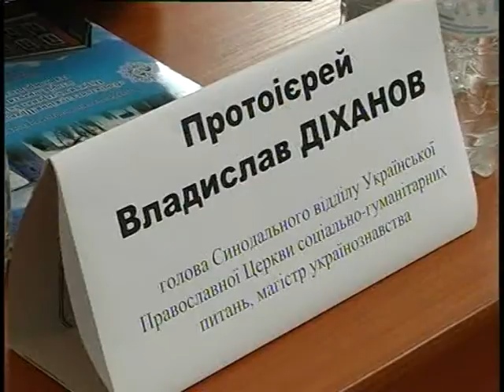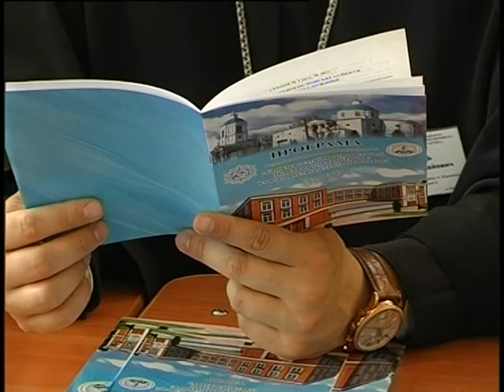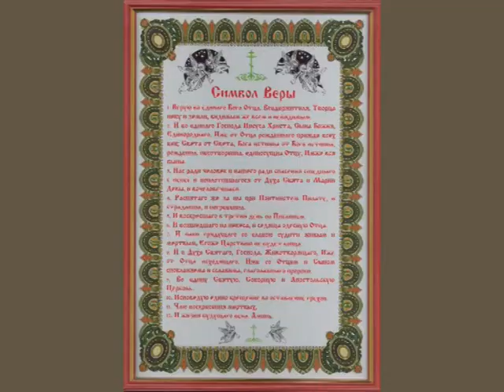"Глас православный" от 29.05.16 (Неделя о самарянке. Деян. 11:19-26, 29-30).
Тема передачі: Діян. 11:19-26, 29-30.
Гість програми: ключар Спасо-Преображенського Кафедрального собору м. Кіровограда, прот. Андрій Бобрик.
- Рубрика «Новини єпархії» (11:25).
- Рубрика «Відповіді священика» (17:30):
- Чи була людська природа Господа Іісуса Христа абсолютно ідентичною тій, котру має кожен з нас? Чи, можливо, людська складова Його Особистості була унікальною та відрізнялась від інших представників роду людського?